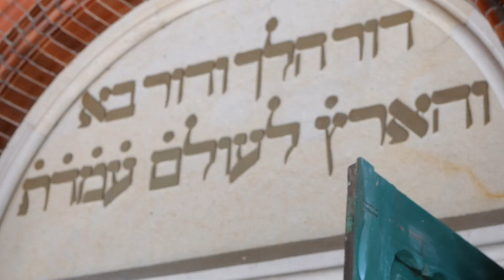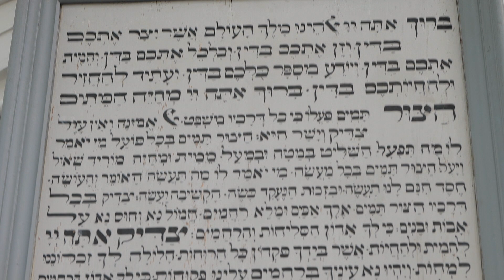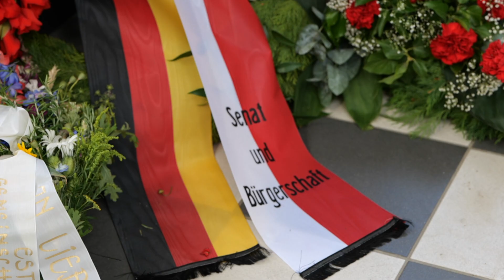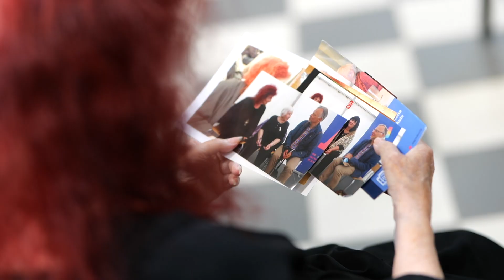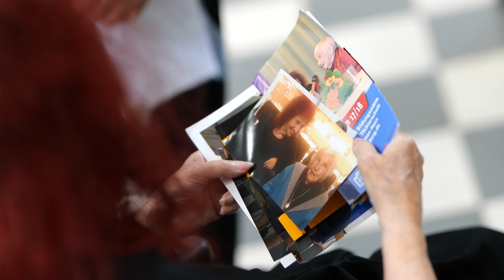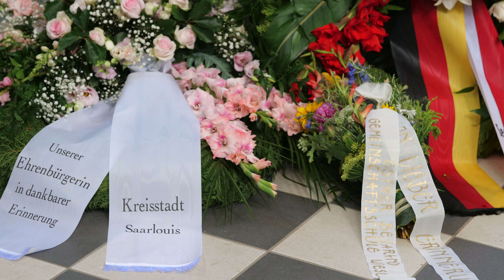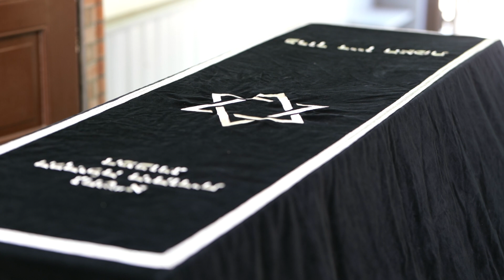In liebevollem Gedenken an Esther Bejarano | Die Friedenskämpferin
Esther Bejarano war und ist ganz nach Hannah Arendts exemplarischen Vorbild, eine Friedenskämpferin für Demokratie, an der wir uns orientieren sollten.
KulTour Miteinander möchte diesem Vorbild für Miteinander einen besonderen Platz geben.
"Sie hat erinnert an die Vergangenheit, um zu mahnen für die Zukunft."
Dr. Peter Tschentscher (Bürgermeister von Hamburg)